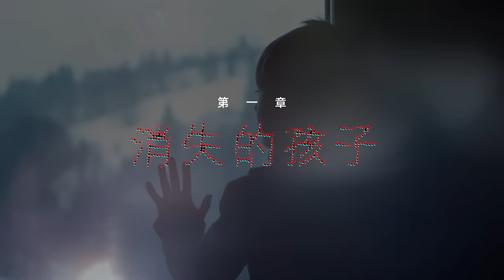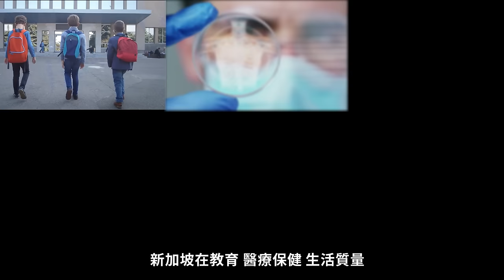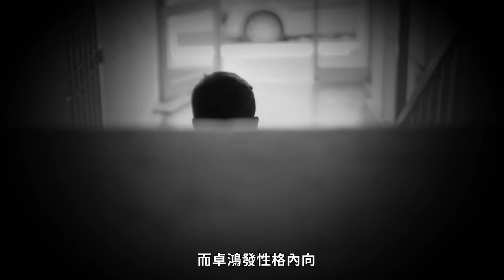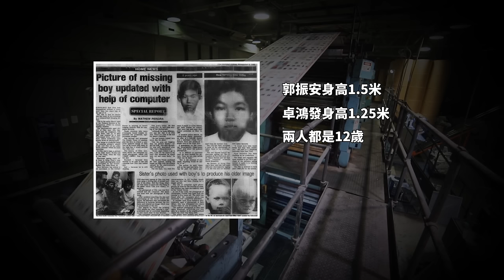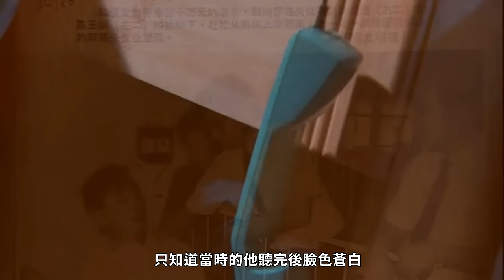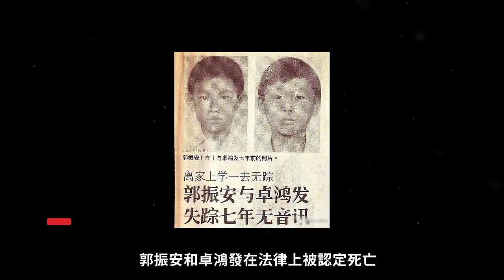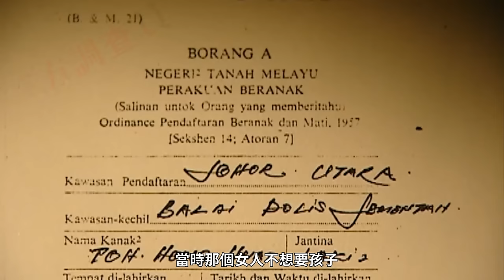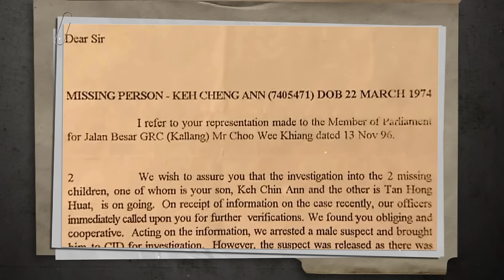36年懸案，新加坡2名男孩詭異失蹤，24年後神秘人爆出驚天秘聞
新加坡位於馬來半島的最南端，國土面積728.6平方公里，由新加坡島及附近的63個小島組成

郭振安和卓鴻發倆人平時關係很好，經常一起玩！短短半個小時，僅僅500米的距離，2個男孩就人間蒸發了！